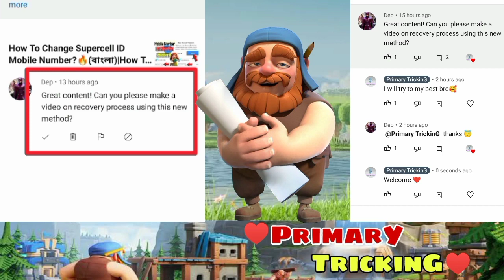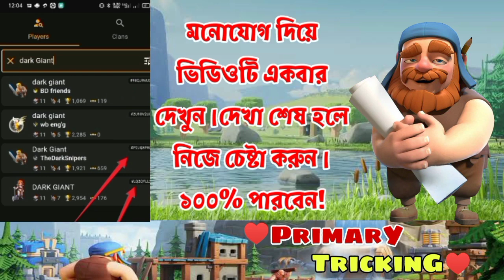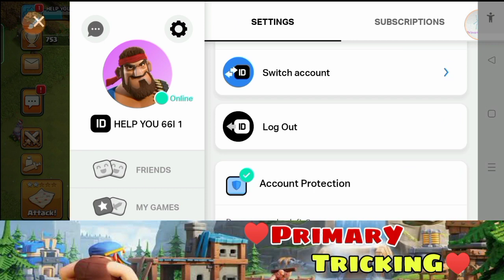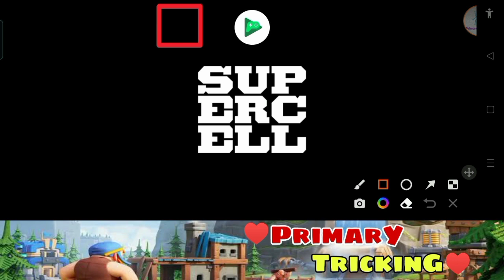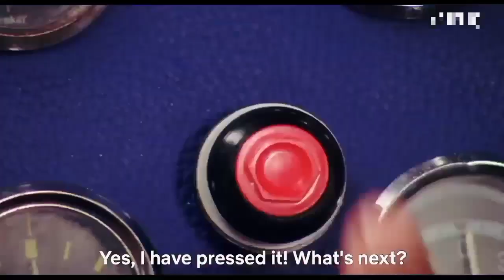How To Recover Lost Village In Clash Of Clans💪(বাংলা)|Recover Lost Village Clash Of Clans Bangla2023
How To Recover Lost Village In Clash Of Clans💪(বাংলা)|Recover Lost Village Clash Of Clans Bangla 2023

How To Recover Lost Village In Clash Of Clans(বাংলা)|Episode-01|Recover Lost Village Clash Of Clans By Using Supercell ID Account Protection